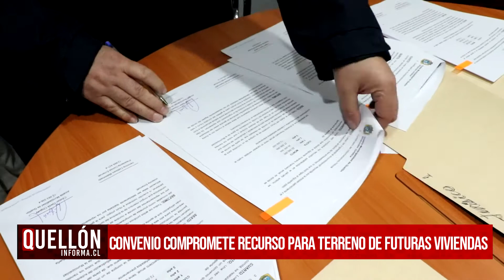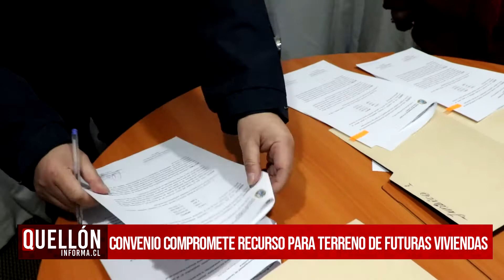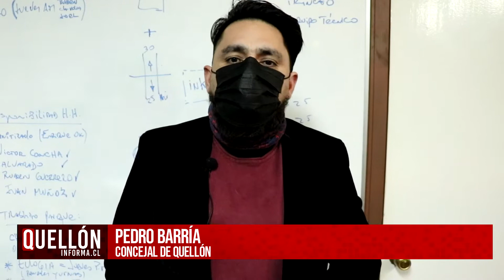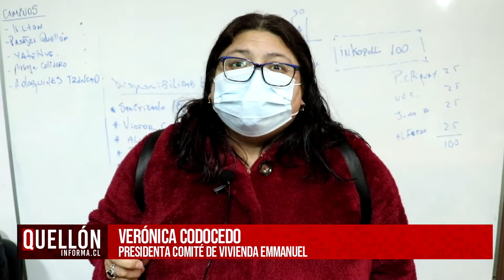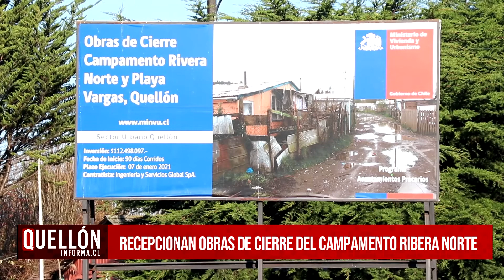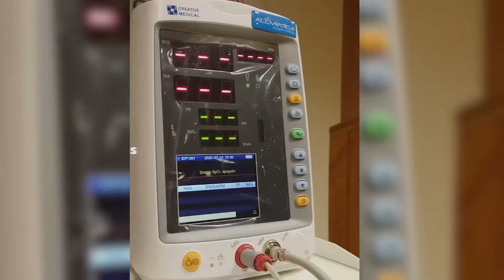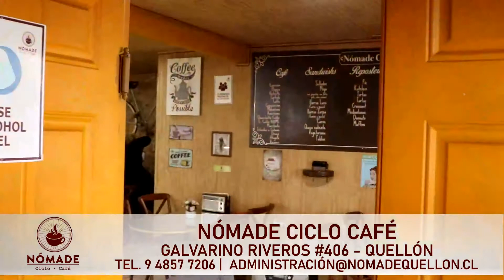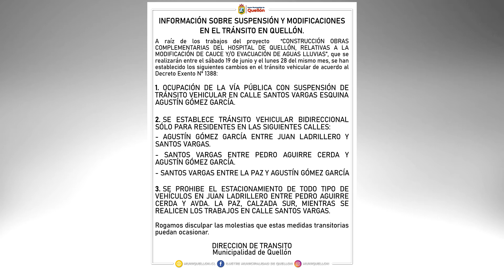Quellón Informa 18 de Junio de 2021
Quellón Informa 18 de Junio de 2021 - Noticiero local